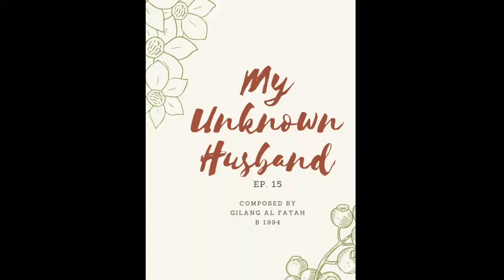My Unknown Husband Ep 15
My Unknown Husband Ep 15 Music Illustration